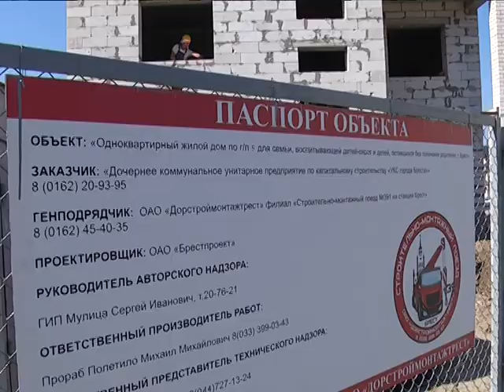2017-08-17 г. Брест. Строительство 5-ого Дома семейного типа. Новости на Буг-ТВ.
5- ый детский дом семейного типа появится в Московском районе Бреста. Сегодня строителями активно осваивается последний свободный от застройки участок по улице Васнецова – перед глазами уже открывается панорама самого здания. Очередной детский дом семейного типа поставит точку в формировании своеобразной детской деревни по этому адресу. О том, на каком этапе сегодня строительные работы и кто уже совсем скоро переедет на новые квадратные метры подробнее в сюжете.